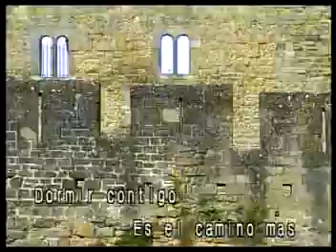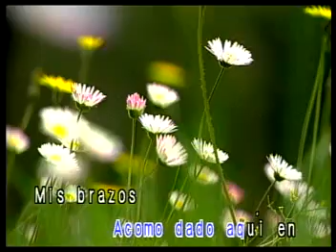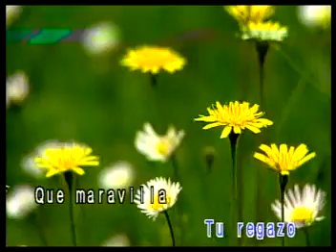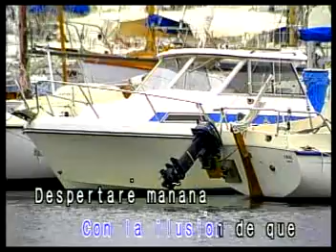Dormir Contigo Luis Miguel Las Rocas